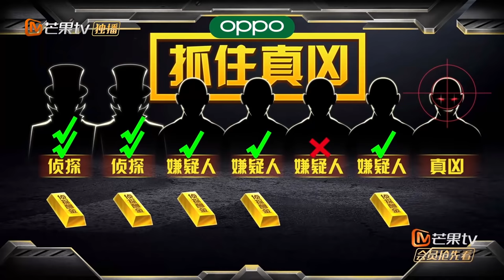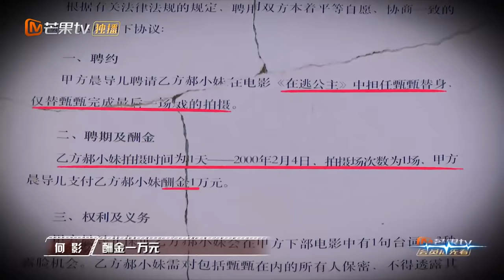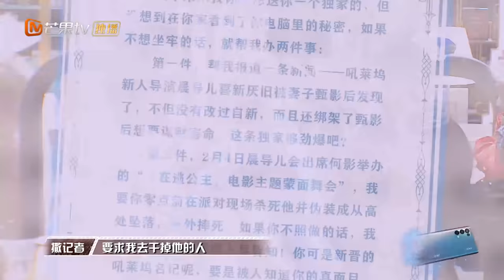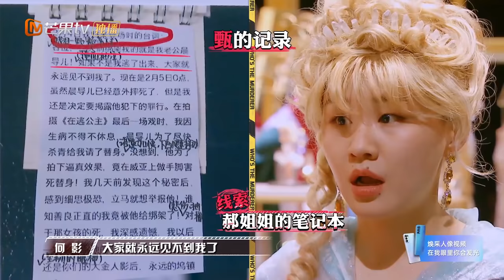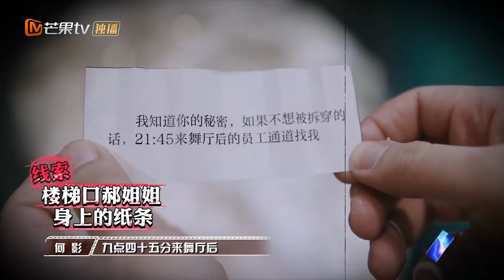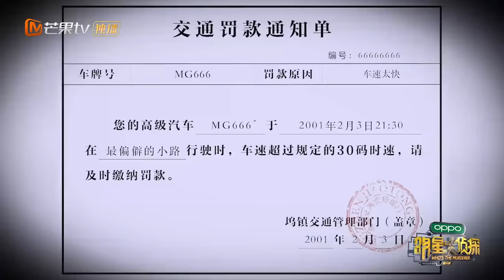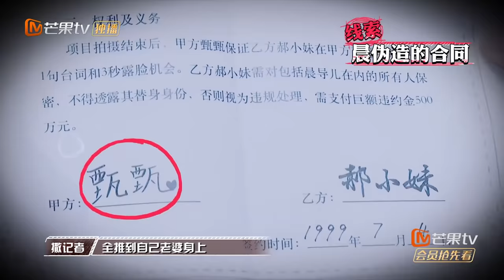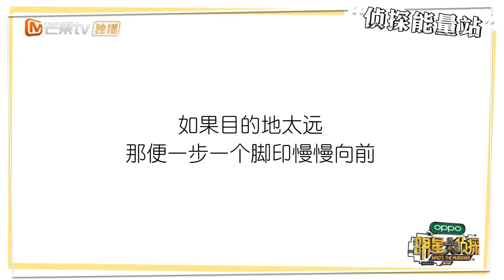《明星大侦探6》07案：吼莱坞往事（下）——侦探目睹尸体瞬移 案件难度再次升级！ Who's the murderer S6 EP7丨MGTV